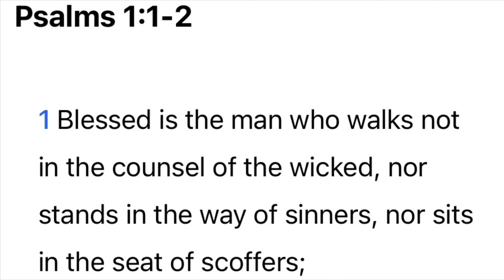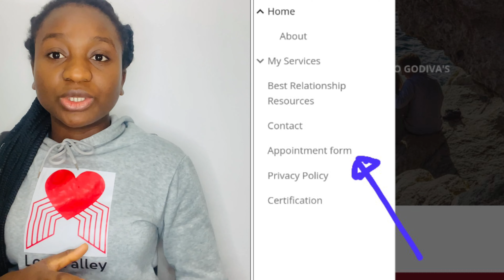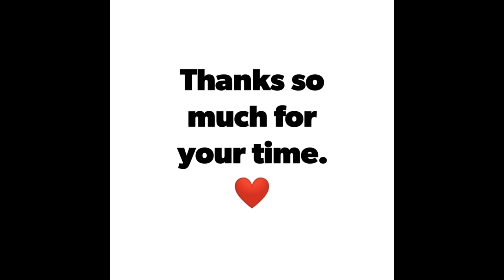Sexual Purity: Are Compatibility and Sameness Really Important? || Godiva's Counseling Home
In this video, we delve into the concept of sexual purity and challenge the common belief that compatibility and sameness are crucial factors. We explore the idea that sameness may not necessarily be a key component of compatibility in relationships, and discuss how understanding and respecting differences can actually enhance a couple's connection. Join us as we tackle the myths surrounding these notions and provide a fresh perspective on what truly matters in maintaining purity within a romantic relationship.

In this video, I will be sharing with you an aspect of relationship that is about sameness not a compatibility factor. It is easy to get distracted with the fact that having so  much similarity with the other fellow could suggest compatibility when in reality it does not always mean compatibility. By the time you finish watching this video, you should be able to gain better clarity that will guide you in your decision and actions to avoid getting it wrong in your relationship.

Need help in your relationship?
I am a trained Therapist and would love to help you in any relationship concerns you’ve got. You can contact us by filling in the form using the link below and we will respond within 48 hours or visit us at website to book an appointment with us.

If you are tired of attracting wrong relationships and desire the get just the right spouse, then check out this book using the link as it gives you practical guidelines to attaining this

About Me,
I am Godiva, a trained therapist. I am interested in helping you get it right in your romantic relationship life, from your choice of a life partner to building a Godly home where you will find love, peace and harmony in. If you are interested in getting it right in your relationship and building healthy relationship then you are in the right place.

My thoughts:
I am looking forward to publishing a online course on relationship talk with Godiva soon in other to go in deeper and broader, but I will love to know your thoughts on this. Please let me know in the comment session to enable me plan towards it, as I hope to help you in the best possible way I can via the online platforms.